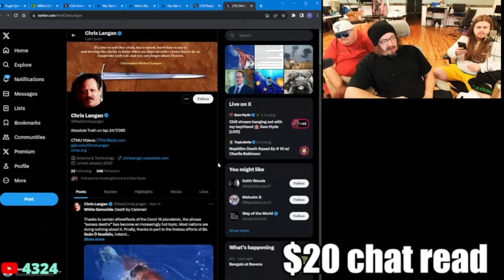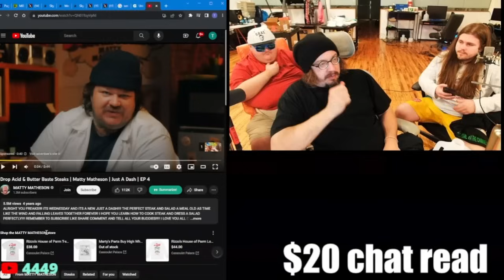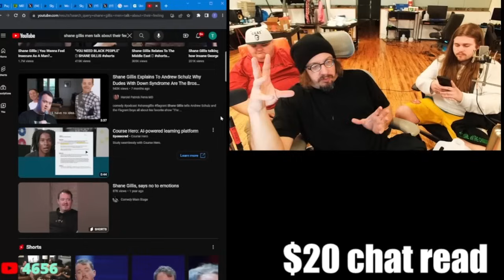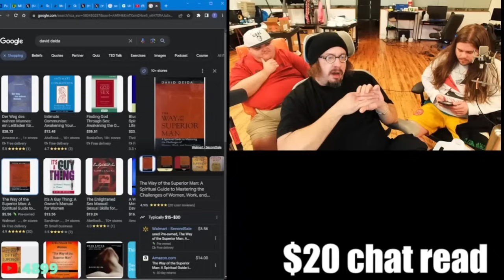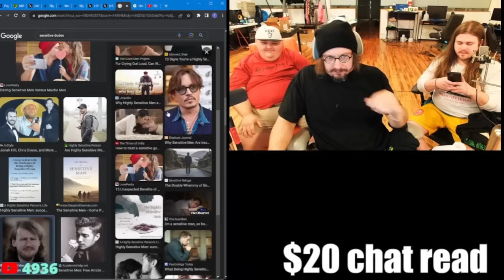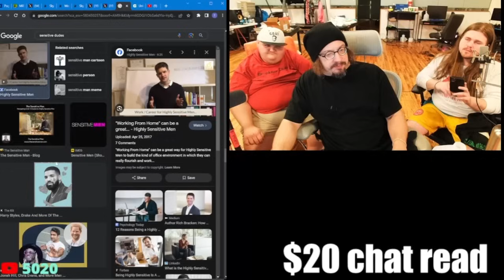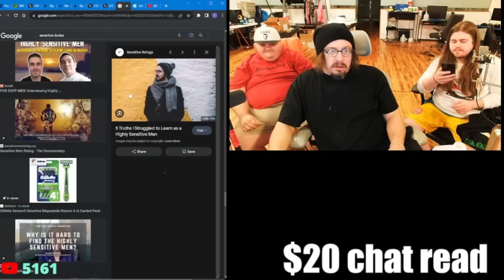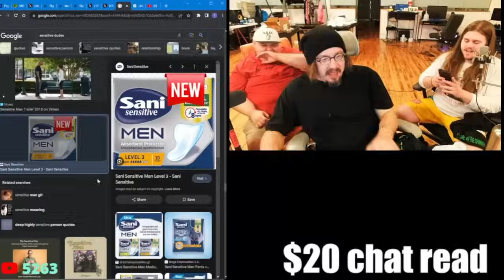Sam Hyde On Being A Man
This is one of those golden nuggets we used to get a lot during the Hyde Wars days on the gumroad, Sam tells us about weak men, his father, how women check us. This is from the 17 November 2023 live stream with Sam Hyde, Chris Lynch, and guest @airsoftfatty1234 on @PerfectGuyLife where you can watch them live, you can also check out MDE.tv for archived streams and more MDE content.

 Wendigo Found on College Campus Mothman, Chill Music to Study All Night To, How to Make Your Stream Perfect in OBS Streamlabs, Streaming Donation Rage Dono xQc Meltdown Clips to Lose Your Mind To, Best Streamer Fails Caught on Hottub Camera, Based Moments Adin Ross Atrioc Crying Reaction. KSI Gets HEATED at Dazn Boxing Sam Hyde Training Camp, Sports Women Doing Athletic Accomplishment, Tiny Bug Found in McDonald Burger, Sam Hyde Perfect Guy Life Nick Rochefort Stream Clips Twitch Best Moments, Best of MDE Streams, Pokimane Feet Compilation, Masterclass Jordan Peterson Epic Moments, Joe Rogan's Dad Discovered, Obama Secret Purpose, How to Overcome Homelessness, What They Don't Tell You About AA, Jet Neptune, Youtuber FAILS on stream, Cute Cat Compilation Old Women Nancy 1961, Rocco Sports, Bugsports Zippy-Brand Brain Gum, Gummies Explosion Safe, Hasan Piker Obsession My Personal Pastime, Recognizing the Health Benefits of Yoga and Relaxation, Amazing Trickshots CS:GO Lotto Truth Revealed, iDubbbz Did It Again (I Can't Believe What He Did To Me). B9Tum0r CARRIES in Minecraft, What They Don't Tell You About Becoming a US Marine Secret Delta Triforce Zelda Cookies Pete Davidson Clone Theory Spacecraft Building Fun Video, Link in Time, Bets Retro Funny Games to Play All Night with Bearded Friends Drinking Light Beer of Legal Age and Moderate Stature 5 Feet 11 Inches Maximum. 4chan Epic Trolling Content The Funniest and Craziest Reddit Greentext Stories of All Time dudeperfect Professional Realtor reviews internet house listings.